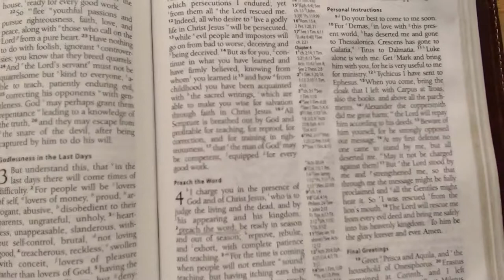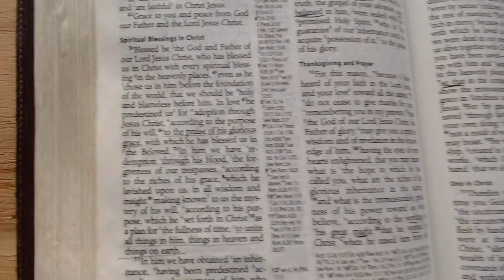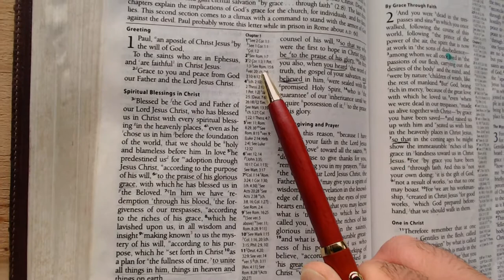Word Workshop #4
Where to begin and why?